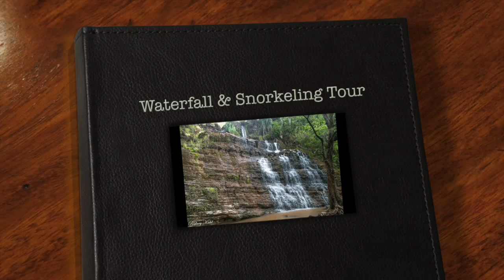Waterfall & Snorkeling Tour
Detailed look at the Waterfall & Snorkeling Tour with Tropical Tours Guam.